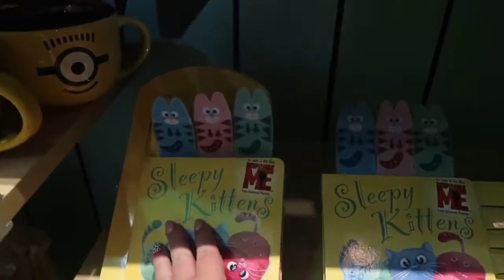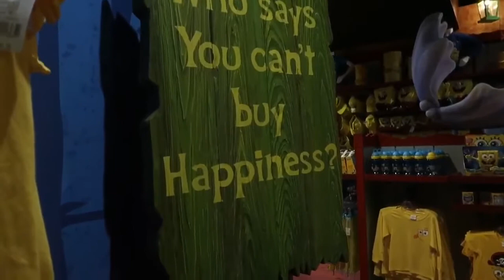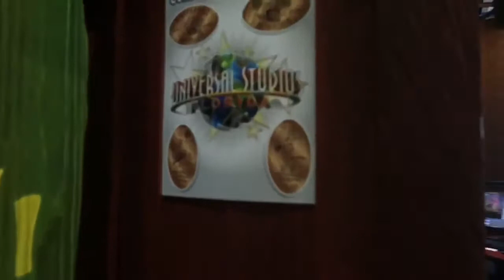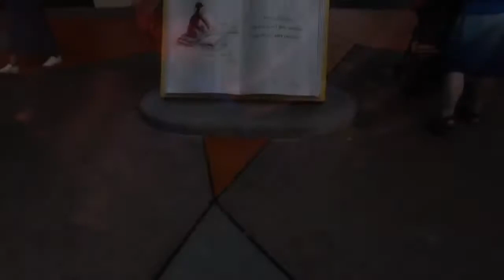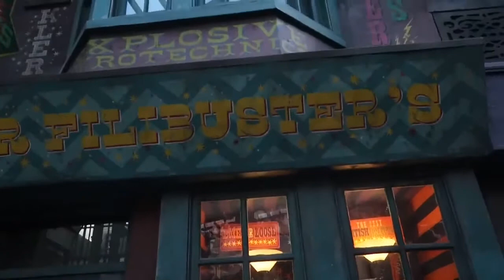FLORIDA VLOGS 2019 | DAY 20 UNIVERSAL | DANCING WITH SQUIDWARD | HOGWARTS CASTLE SHOW | HELLO KITTY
Day 20

The very last day at Universal studios and Islands of adventure.
We tried to do as much as possible and enjoy most of the rides and meeting characters.
We saw a parade we’d never seen and the brand new Dark Arts projection show on the hogwarts castle.It was only available to watch for a limited time so we were glad to see that.